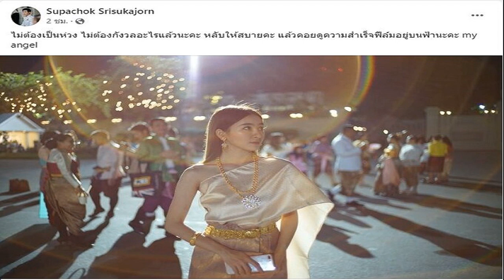แม่สุดดีใจ รอรับลูกชาย ได้กลับไทยล็อตแรก เผยแรงงานไทยผวากันหมด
แม่สุดดีใจ ลูกชายได้กลับไทยล็อตแรก ลั่นโชคดีระเบิดลงวันหยุด เผยแรงงานไทยผวากันหมด ทุกคนอยากกลับบ้าน

เมื่อเวลา 09.11 น. วันที่ 12 ต.ค. 66 ที่ท่าอากาศยานสุวรรณภูมิ แม่ของนายสุพิพัฒน์ กงแก้ว ชาว จ.ยโสธร 1ในคนไทยล็อตแรกที่เดินทางกลับจากอิสราเอล เปิดเผยว่า ลูกชายเพิ่งเดินทางไปทำงานเมื่อประมาณวันที่ 30 พ.ค. 2565 รวมแล้วประมาณ 1 ปี 5 เดือน ซึ่งในช่วงที่เกิดเหตุการสื่อสารนั้นเป็นไปด้วยความยากลำบาก ช่วงไหนที่ทางการตัดสัญญาณก็จะไม่สามารถติดต่อได้ ทำได้เพียงแค่รอเขาติดต่อกลับมา
โดยแต่ละครั้งก็ใช้เวลาพูดคุยกันพอสมควร แต่ก็ต้องคอยหวาดระแวง คุยไปหลบไป เนื่องจากอยู่ในพื้นที่สีแดง ทำให้ตนกินไม่ได้ นอนไม่หลับมาหลายวัน เพราะเป็นห่วงลูก ตนได้รับแจ้งว่าเกิดสถานการณ์ดังกล่าวเมื่อช่วงวันเสาร์ที่ผ่านมา และเป็นวันหยุดงานพอดี จึงไม่ได้ไปทำกับข้าวในตอนเช้า ซึ่งระเบิดลงที่ครัวพอดี จึงรอดไป หากเป็นวันทำงานก็ไม่รู้ว่าชะตากรรมของแต่ละคนจะเป็นอย่างไร

ทั้งนี้ลูกชายตนไม่ได้รับบาดเจ็บแต่อย่างใด มีแต่ความกลัวและผวา ส่วนจะกลับไปทำงานต่อหรือไม่นั้น ยังไม่ได้ตัดสินใจ คงต้องค่อยคุยรายละเอียดหลังลูกกลับมาถึงอีกครั้ง อย่างไรก็ตามหลังจากที่ตนเองทราบข่าวว่าลูกจะกลับมาล็อตแรก ยอมรับว่าทั้งช็อกทั้งดีใจ จนร้องไห้ออกมา ไม่คิดว่าลูกจะได้กลับมาเร็วขนาดนี้ ทุกคนเสียขวัญ และอยากกลับบ้านกันหมด